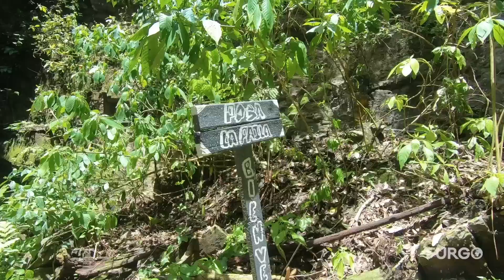DORMIMOS en la CALLE en VENEZUELA | LECHERÍA ¿La Ciudad más SEGURA del PAÍS? 🇻🇪 T4|E12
Seguimos recorriendo el Estado Anzoátegui y dormimos en la calle con nuestra casa rodante en la ciudad de Lechería, ¿es seguro?

▪︎ Viaje realizado en junio 2023